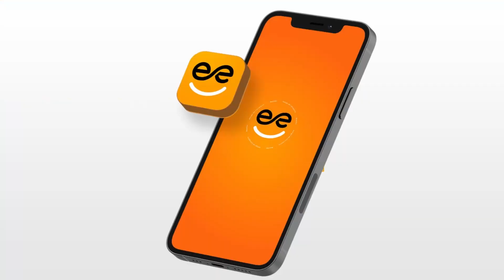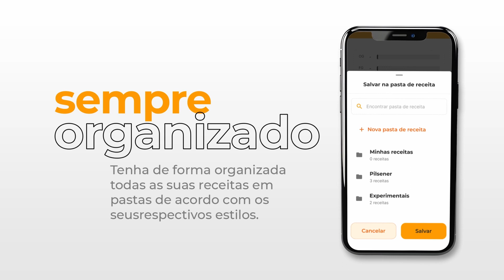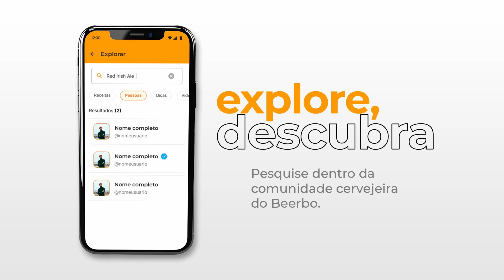EP07 - Estratégia para aumentar a lucratividade do seu bar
Vamos começar 2024 com tudo.
Que tal uma dica de estratégia para aumentar a lucratividade do seu bar?
No espisódio de hoje, vamos falar com Matheus Bodanese, CEO da MyTapp, que pioneira no autosserviço de chope do Brasil. Um sistema que oferece uma experiência única para seu bar ou evento e ainda aumenta em média 45% a sua lucratividade.